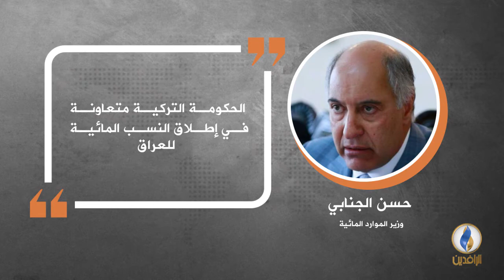في دقيقة .. أبرز التصريحات الصحفية ليوم الاثنين.